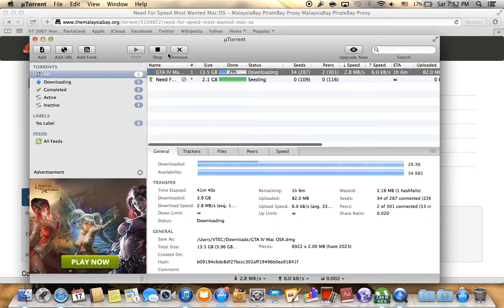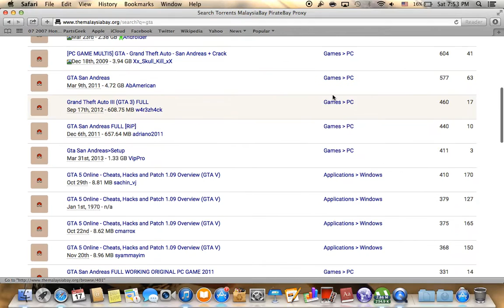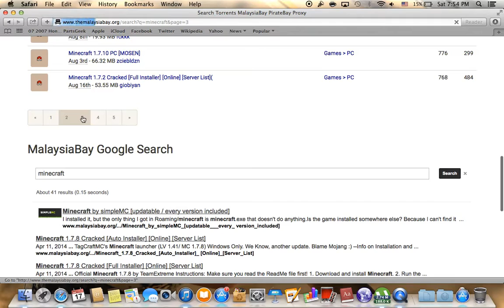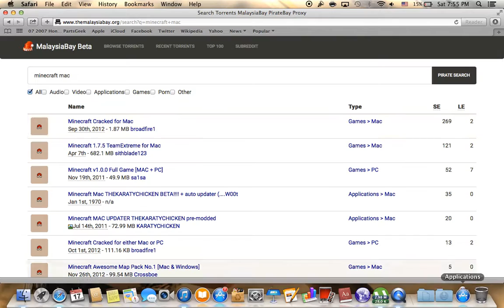How to get free mac/pc games